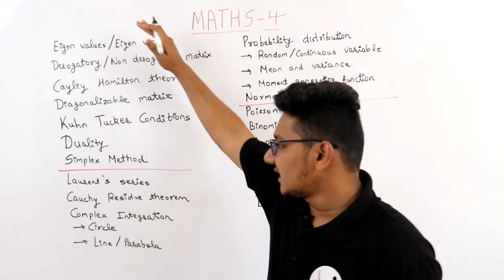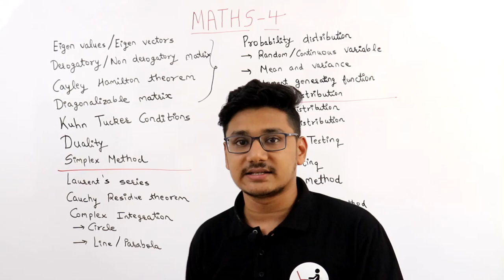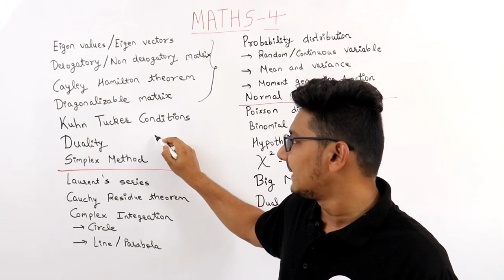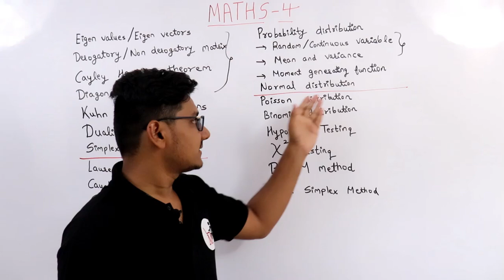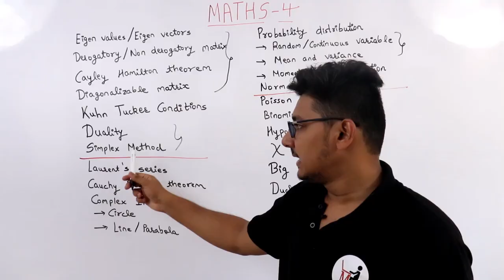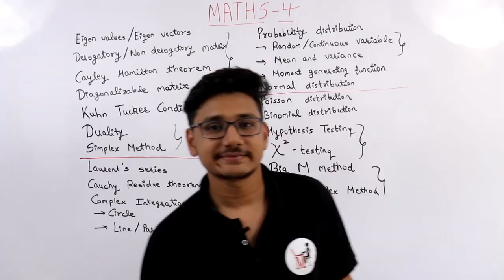How to Pass Maths 4 | Engineering Maths 4 Importance [ Mumbai University ]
What we Provide :

📚 Study Notes (Concepts & Solved Example)
📝 Branches Covered ( Comps , Mechanical , Civil , EXTC , Electrical , Electronics , IT )
👣 Beginner Friendly
👨‍🎓 Student Feedback ( Notes are Brilliant , Easy Language , East to understand )

*Branches Covered* (Comps,Mech,Civil, Extc,electrical,electronics, IT)
*Baki janta syllabus match kare*

Last Moment Tuitions Maths 4 Lectures.